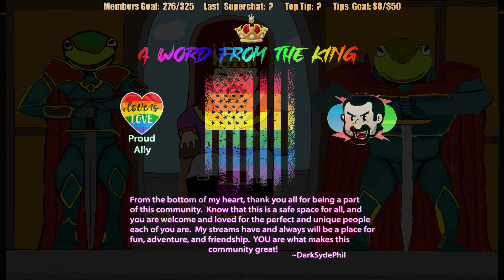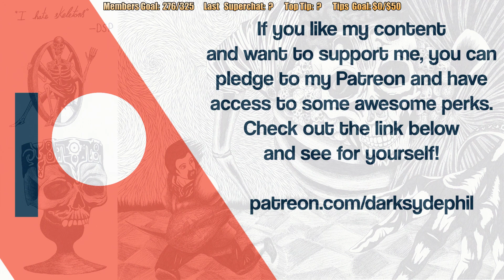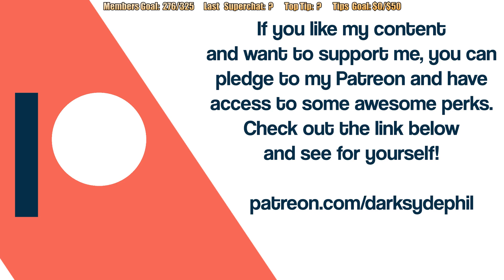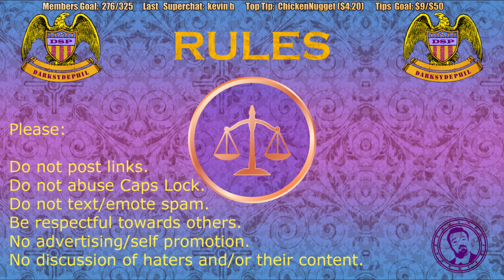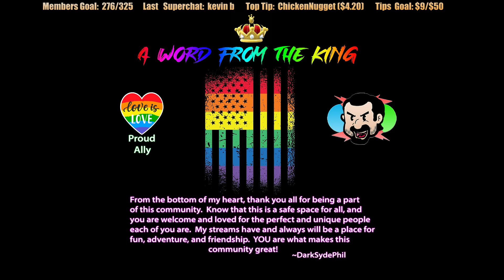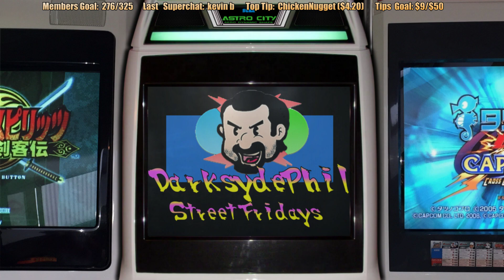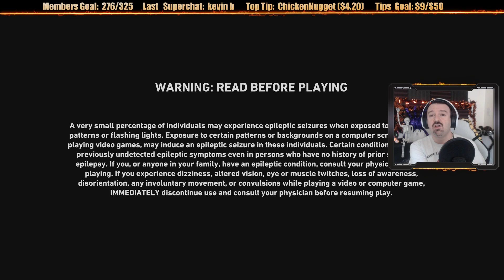Pre-Stream Oct. 12, 2021: It's Back 4 Blood Time!